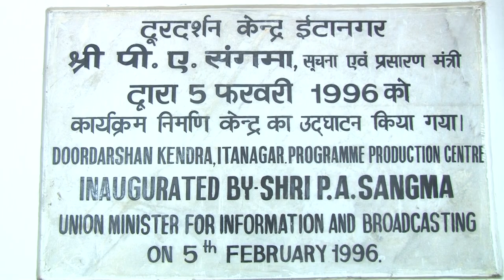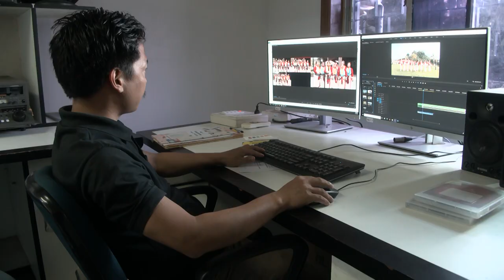DD Arunprabha Arunachal Pradesh- A short Film